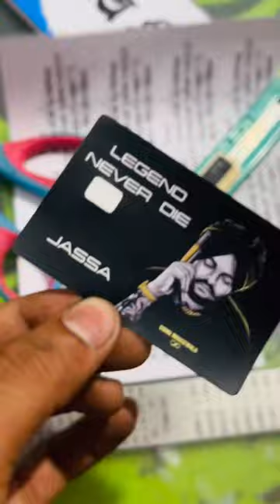Atm Card design